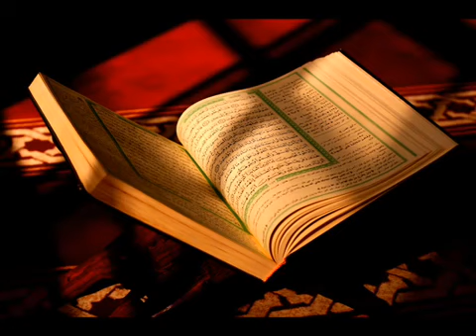سورة يس كامله الشيخ محمد صديق المنشاوي